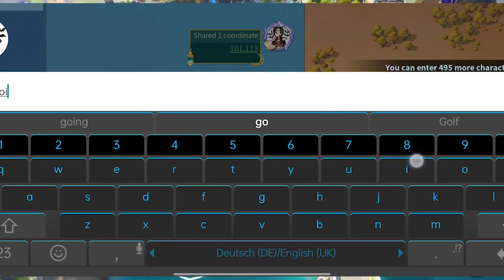Infinity Kingdom | S49 TF VS NG S105 | IBPL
Pyakia Press Officer Infinity Kingdom